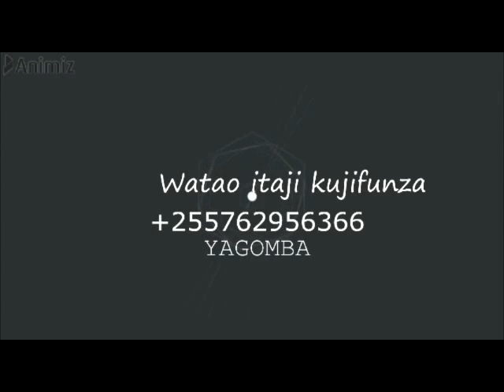KILIMO CHA PILIPILI KICHAA MBEGU UTAZI PATA ORIGINAL HAPAA KWA BEI CHEE